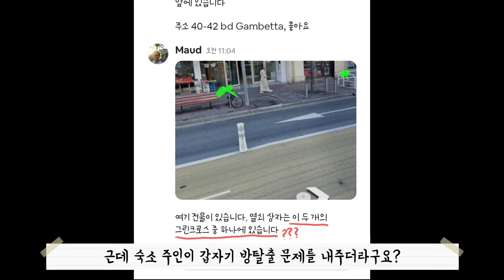🇨🇵프랑스 여행 브이로그🇨🇵 Ep.1 완벽하기만 했던 파리에서의 첫 날❣ | 리옹 역/센 강/보쥬광장/딥티크/시청사/노트르담 대성당/판테온/뤽상부르 공원